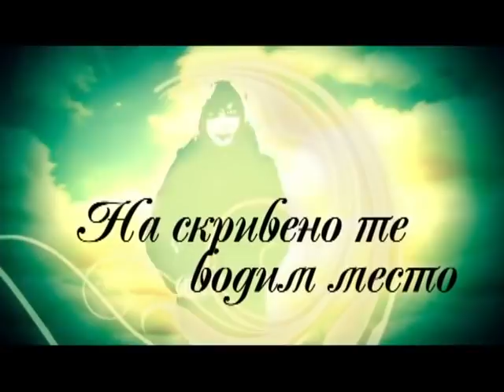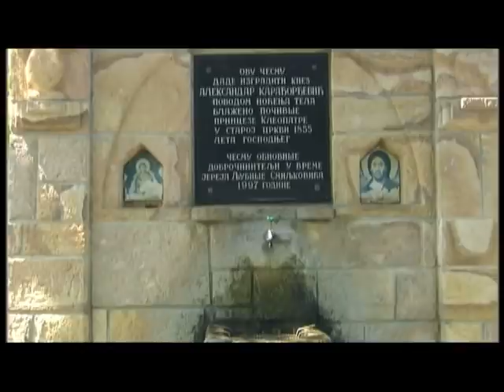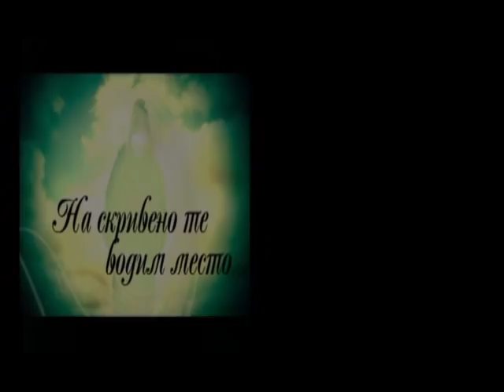Na skriveno te vodim mesto: Merima Njegomir